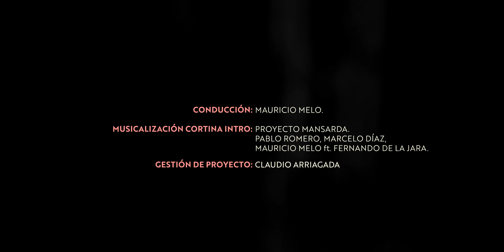La Hora del Gnomo 2022 - Miles de Aves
La Hora del Gnomo, séptima temporada – Miles de Aves

Conducción: Mauricio Melo.

Musicalización cortina intro: Proyecto Mansarda - Pablo Romero, Marcelo Díaz y Mauricio Melo ft. Fernando De la Jara.

Gestión de proyecto: Claudio Arriagada.

Estudio Bruma @estudiobruma.cl
Dirección: Fernando De la Jara.
Producción Técnica: Oscar Vilugrón.
Dirección de Arte: Carlos Espinoza.
Dirección de Fotografía: Omar Sanhueza Rodriguez.
MUA: Constanza Leal.
Data Manager: Copo
Cámara 1: Karen Baher.
Cámara 2: Oscar Vilugrón.
Cámara 3: Omar Sanhueza Rodriguez.
Cámara 4: Fernando De la Jara.
Cámara 5: Copo.
Fotografía Fija: Isis Fuentealba, Valentina Riveros Soto.
Community Management: Isis Fuentealba, Valentina Riveros Soto, Isidora Zúñiga.
Post-Producción de color: Paulo Leyton.
Montaje de cortina intro: Omar Sanhueza Rodriguez.
Montaje Capítulo: Oscar Vilugrón.
Montaje Teaser: Paulo Leyton.
Musicalización transiciones: Fernando De la Jara.
Diseño: Joaquín Camilo, Copo.

Estudio Leufü @estudioleufu
Periodista, editor de contenido: Marcelo Bustamante.
Stage manager: Jose Riquelme Gallardo.
Asistencia de grabación: Diego Hernández.
Asistencia de grabación: Cristian Carrera.
Grabación y Post-Producción de audio: Pedro Antivil.
Producción Ejecutiva: Carmen Gloria Beltrán.
Fotografía: Keca Paredes.

Corporación Cultural Universidad de Concepción @corcudec
Iluminación de sala: Álvaro Torres.
Técnico de sala: Enrique Ojeda.
Asistencia de sala: Aaron Roa.